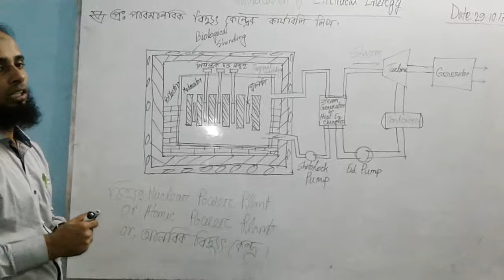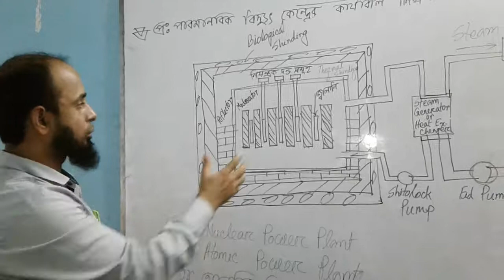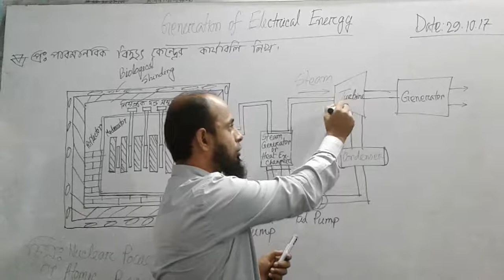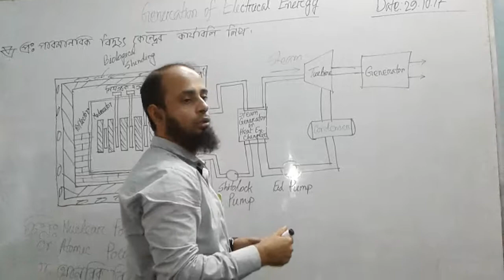Generation of Electrical Energy (6751), Lecture-13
Electrical,  Exam Controller,
MAIT, Rangpur